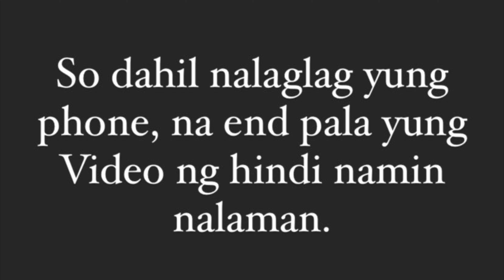Q&A | Are we a Couple? | ANNECURTEETH